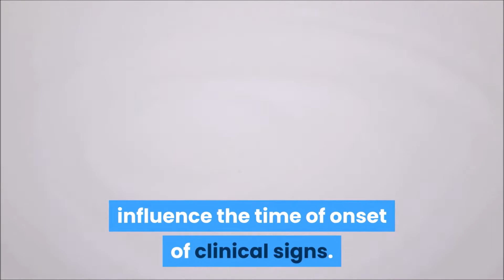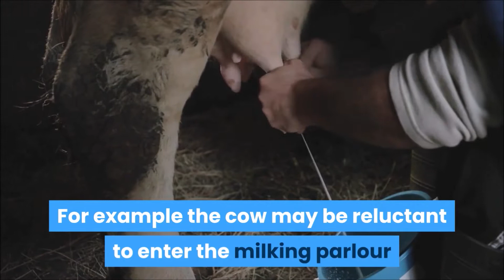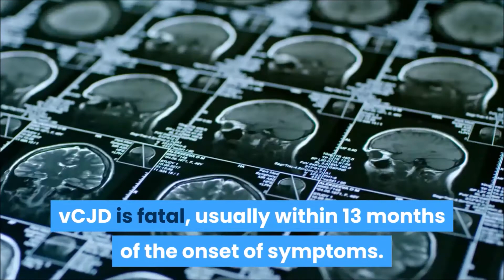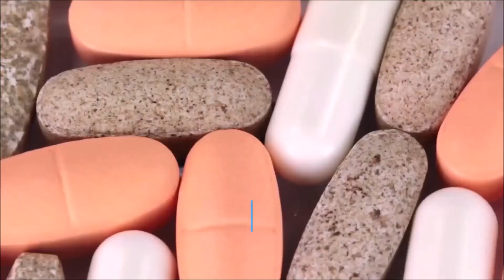Large Animal Medicine: Bovine Spongiform Encephalopathy [Mad Cow Disease]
Bovine spongiform encephalopathy is a neurological disease that affects adult cattle. It was first discovered in the South of England in 1985 but has subsequently been found throughout the United Kingdom.

The disease has a slow onset and causes a wide range of behavioral and locomotor problems. Unfortunately, the symptoms worsen over time, and the condition is always fatal. Bovine spongiform encephalopathy was declared a notifiable disease in the summer of 1988.

Large Animal Veterinarians first identified the illness in the British Isles. The incubation period ranges from 2.5 and 8 years. As a result of being exposed as calves, the disease affects adult cows with a peak incidence between four and six.

It's mostly been found in Friesian/Holstein cross cows, which is likely because many of these animals are the main component of the  British dairy herd.

It's also been found in Ayrshires, Guernseys, Jerseys, Shorthorns, and hybrids of these breeds. Several incidences have been reported in beef suckler cows. The onset of clinical symptoms does not appear to be affected by pregnancy or lactation.

The higher prevalence in dairy cows is due to calves being fed a concentrated diet.

The disease has a sneaky onset that usually starts with a mild shift in mood. Then, the condition is characterized by increasingly aberrant behavior coupled with growing locomotor abnormalities.

A farmer may first notice that a previously placid cow has become agitated and difficult to handle. The cow, for example, may be hesitant to approach the milking parlor, and when it enters, the milk clusters are frequently kicked off.

Repeated nose licking, teeth grinding, efforts to scratch the head with hind feet, rubbing against inanimate things, hostility, and general bullish behavior are examples of abnormal behavior.

Difficulty ascending, traversing steps, tight corners, or slick surfaces are all examples of locomotor disturbances. There have also been reports of ataxia, rigidity, paddling of the feet, and hindleg hypermetria. Any attempt to handle or confine these animals, such as using a cattle crush, frequently exacerbates the clinical indications.

Where cases have fallen over or rubbed themselves, there is frequently an indication of trauma. Initially, infected animals are bright and eat well, but their condition deteriorates with time, and death is unavoidable.

Heat, which is commonly used to kill disease-causing organisms in food, does not affect prions. Prions also appear to live in nervous system tissue solely.

Eating beef products contaminated with central nervous system tissue, such as brain and spinal cord, from cattle infected with mad cow disease is thought to produce variant Creutzfeldt-Jakob disease, a human equivalent of mad cow disease.

As a result, the USDA mandates that all brain and spinal cord materials be removed from high-risk calves, including those older, unable to walk or exhibit any evidence of neurological disease.

These cow products are not consumed in the United States. Therefore, the USDA feels that this strategy effectively protects public health in the United States from mad cow disease.

According to the CDC, four human deaths in the United States have been linked to mad cow disease. Those cases, however, are thought to have been caused by beef consumed outside of the United States.

The disease can affect people of various ages and is difficult to detect until it has progressed significantly.

People with early stages of Creutzfeldt-Jakob disease experience nervous system symptoms such as depression and loss of coordination.

Dementia comes later in the illness. However, MRI can only reveal brain anomalies in severe stages of the disease (magnetic resonance imaging). Creutzfeldt-Jakob disease is fatal within 13 months after the beginning of symptoms in the majority of cases.

Milk and milk products are not thought to be a source of mad cow disease transmission to humans. In addition, experiments have proven that milk from affected cows does not transmit the disease.

In a live animal, no laboratory test can confirm a diagnosis. Therefore, the purpose of laboratory tests is to rule out other probable diagnoses.

Not all cases of BSE will show all of the symptoms described above, but as the disease progresses, any symptoms that are present will become more noticeable.

As a result, a tentative diagnosis of BSE may require more than one clinical examination.

The pathogenesis of the disease is still being researched.

There is no cure for the sickness, and it is always fatal.

In the United Kingdom, there is a policy of mandatory slaughter.

The FDA has banned the importation of cosmetic and dietary supplement products containing bovine materials from animals originating in the 33 countries where mad cow disease has been detected or from animals at risk of contracting the disease.